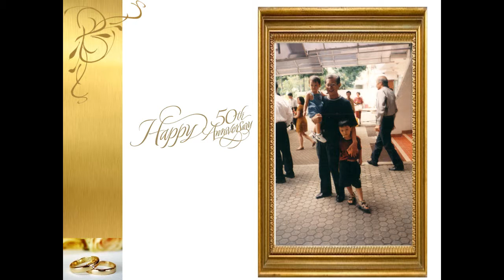Kilas Balik 50 tahun Pernikahan Budiono Iskandar & Lies Hartati Makmur 28 Juni 2014